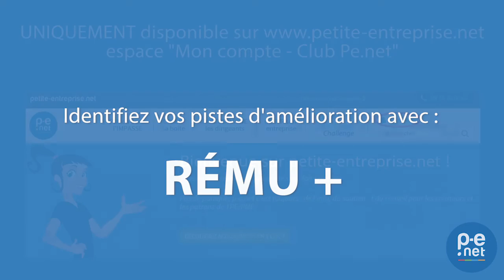Dirigeant : Comment gagner plus ?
Présentation de l'application Rému+